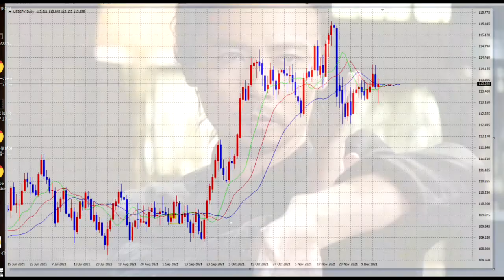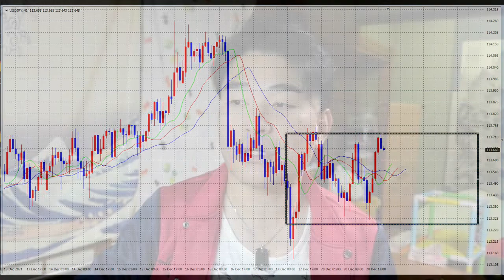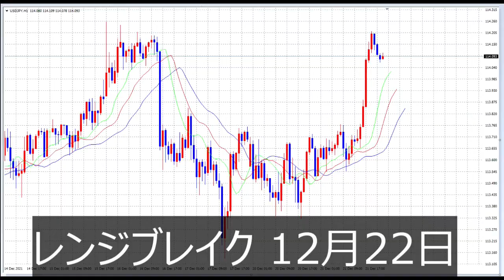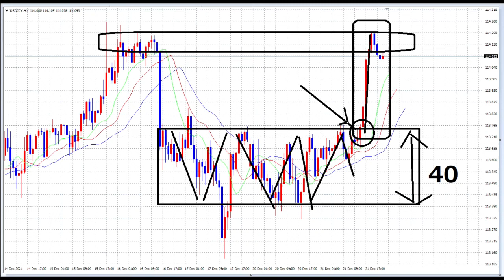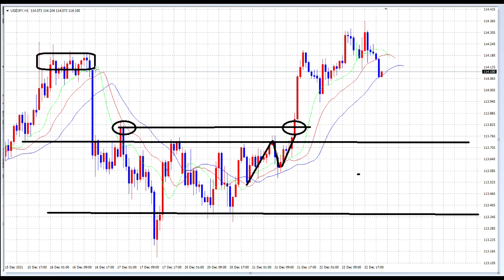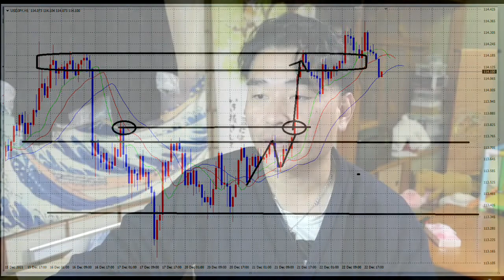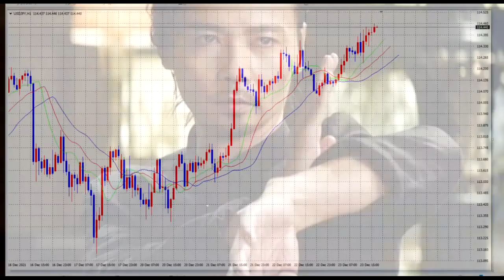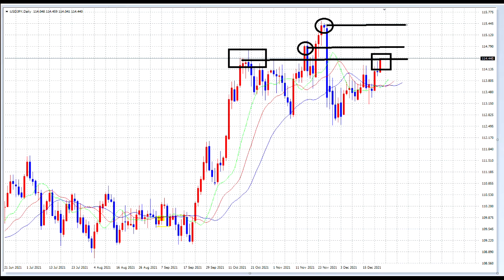【FX】来年を見据えて「4週目一気見」